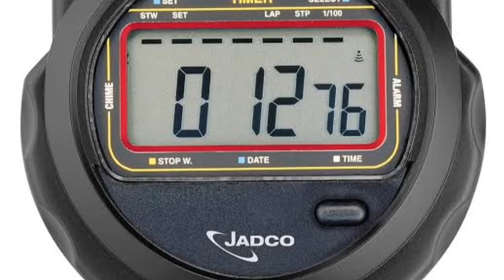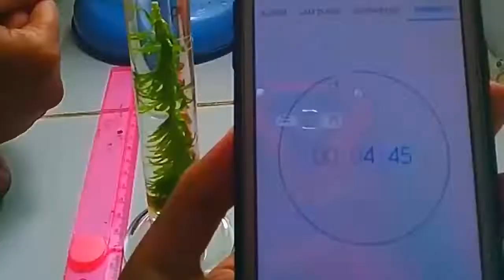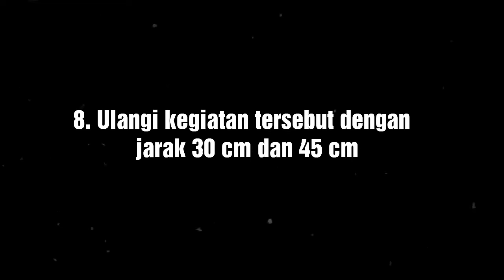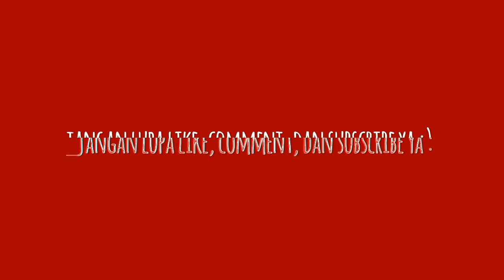PRAKTIKUM ° Fisiologi Tumbuhan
Oleh: Kelompok I
Kelas/semester: Bio  C/III
FANY ALJIHAD
DEWI SARTIKA
INDRAWATI LAHMADI
CITRA HARUN
WAHYUNI BORUT
HANIFA MARWAN
HAJIR TUHUTERU

Dosen Mata Kuliah: Irvan Lasaiba, M.Biotech
Laboran: Indrayani Sima Sima Sohilauw, M.Pd